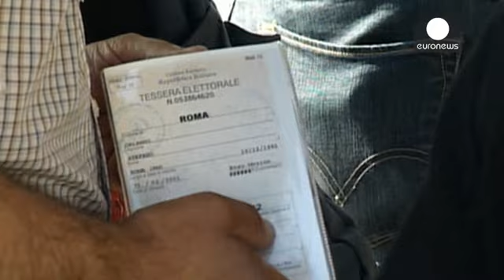Italian referendum on drilling for oil could shape the country's energy policy for decades to come.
A referendum to be held next Sunday in Italy could shape the country's energy policy for decades to come.

The ballot was triggered by a request from nine regional councils and passed by the Constitutional Court. It is the first time such a move has happened in Italy.

It is about a new law to allow existing oil companies to extract gas and oil within 12 nautical miles of the Italian shores.

Of the 100 odd oilfields offshore three are at risk from the referendum as their licences expire next y…